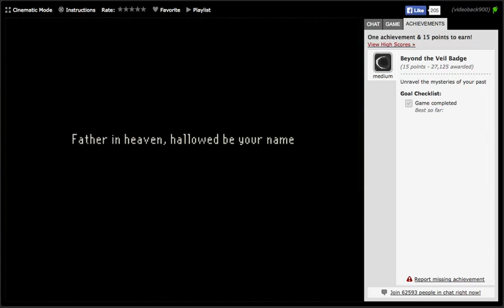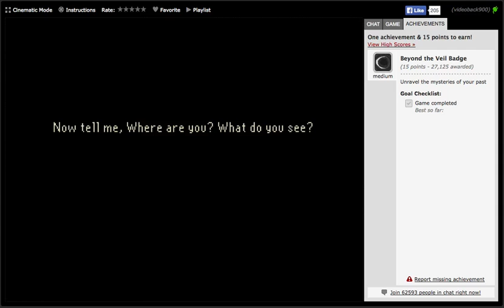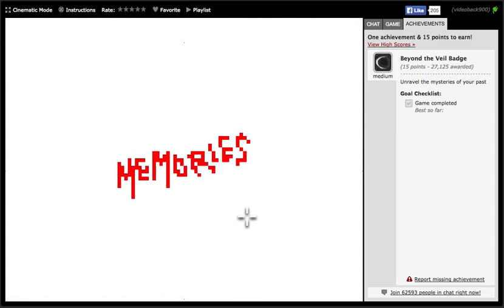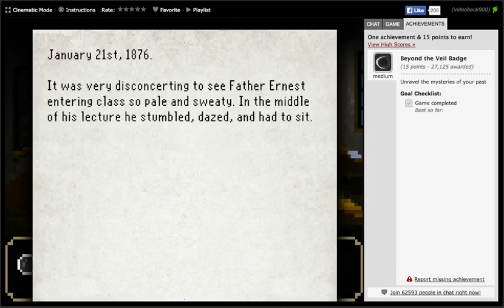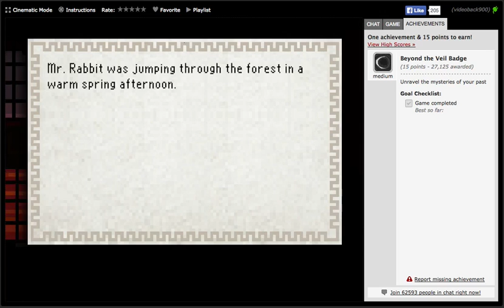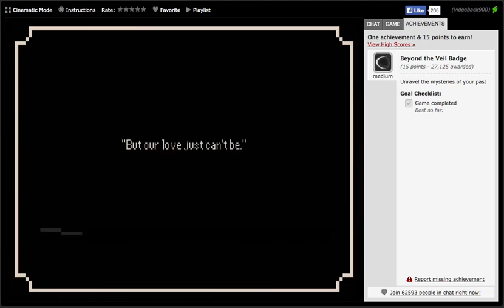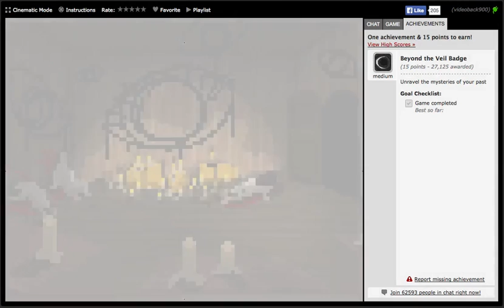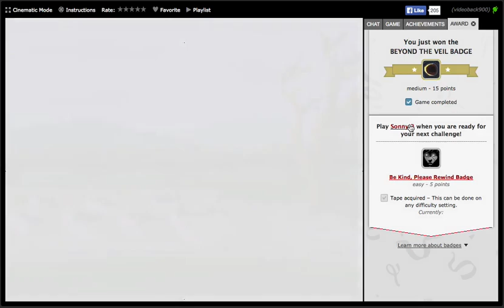The Last Door Chapter 2 Walkthrough (Medium Badge)